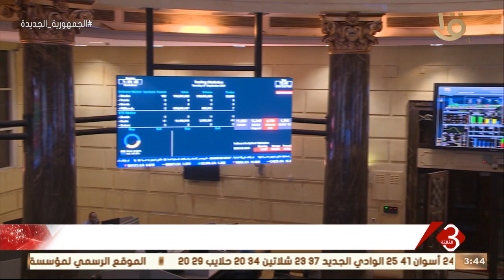نشرة الثالثة | النشرة الاقتصادية.. تراجع مؤشرات السوق في ختام التداولات